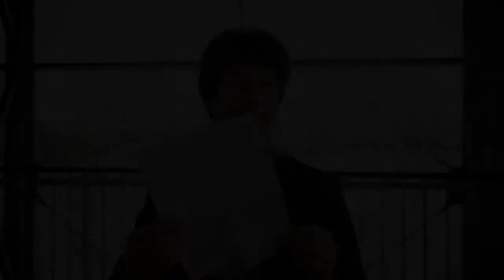Cello. Tien gedichten - Micha Hamel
Cello Biënnale Amsterdam 2014 – Micha Hamel leest het gedicht dat hij schreef bij het stuk dat hij componeerde voor de Cello Biënnale 2014.

Misha Hamel leest het gedicht dat hij schreef voor het jubileum van de Cello Biënnale Amsterdam, geïnspireerd door de cello of een compositie voor cello. Tien dichters schreven zo'n gedicht, waarvan een bundel is gemaakt, Cello. Tien gedichten/ten poems. Verder werden de dichters gefotografeerd voor exposities in de OBA en het Muziekgebouw, en vanaf 2 oktober zijn op 24Classics de door hen gekozen muziekstukken te horen.

Bundel
Tien Nederlandse dichters schreven een gedicht waarbij ze zich lieten inspireren door de cello of door een compositie voor cello: Remco Campert, Eva Gerlach, Alfred Schaffer, Maarten van der Graaff, K. Schippers, Anna Enquist, Sasja Janssen, Micha Hamel, Kira Wuck, Jannah Loontjens. Van de gedichten is een bundel gemaakt: Cello. Tien gedichten. Deze bundel is exclusief verkrijgbaar tijdens de Cello Biënnale Amsterdam 2014 en in de OBA. Prijs: € 7,-

Presentatie
De bundel wordt gepresenteerd op  2 oktober in de OBA in Amsterdam. Drie dichters geven een unieke kijk in hun eigen wereld: Micha Hamel laat zien hoe hij een cellocompositie schreef, K. Schippers vertelt bij een documentaire over cellist Tibor de Machula en stadsdichter Anna Enquist waagt zich in een strijkkwartet op het podium met haar cello. Presentatie: Mirjam van Hengel, redacteur van de bundel.
Donderdag 2 oktober, Theater van ’t Woord, OBA Oosterdokskade 143. Aanvang 20.00 uur

Expositie
Fotografe Keke Keukelaar heeft alle dichters gefotografeerd terwijl ze naar het door henzelf gekozen muziekstuk luisterden. Van de portretten en de gedichten is een expositie gemaakt die te zien is in de entreehal van de OBA (van 2 tot 25 oktober) en tijdens de Cello Biënnale in het Muziekgebouw aan ’t IJ ( van 17 tot 25 oktober). Vanaf 2 oktober zijn de gedichten en de muziekstukken die de dichters kozen te beluisteren op muziekkanaal 24Classics